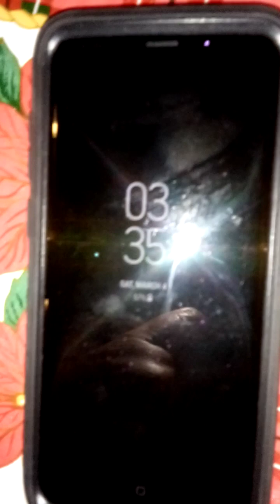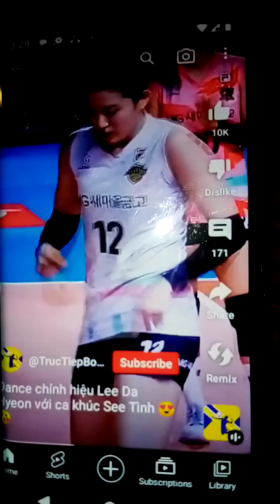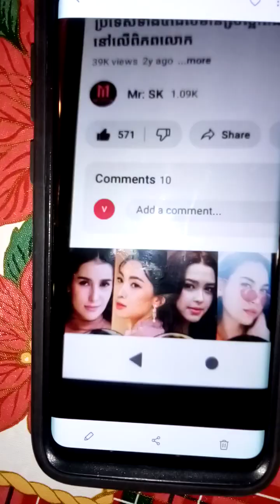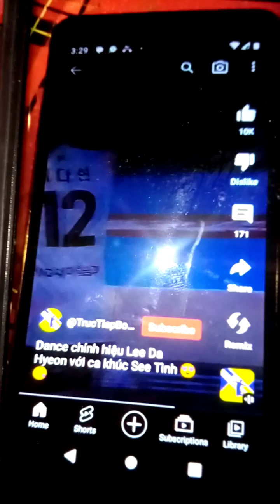muscles bodies muscles memories overall all in Cambodia 😈 in Cambodia